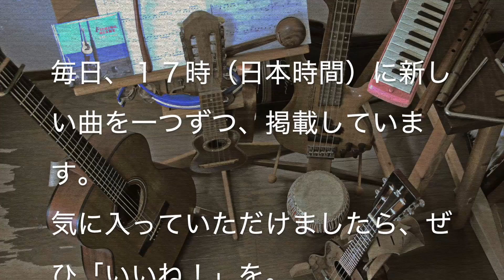遠い世界に（五つの赤い風船）１日１曲 #346 【残19】すぎたじゅんじ ギター弾き語り guitar Cover Junji Sugita, ONE DAY, ONE SONG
CHALLENGE #346
カウントダウン　19

遠い世界に
Tooi Sekai ni
五つの赤い風船
Itsutsu no Akai Fusen

僕は京都市の出身、育ちなので子供の頃、海といえば琵琶湖のことで、本当に塩の入っている海を見る機会はかなり少なく、なのでなかなかの印象に残っているようです。日本海まで海水浴に行ったこと、神戸のいとこの家に電車を乗り継いで行ったこと、親戚みんなで三方五湖まで行ったこと。（あ、三方五湖は湖か）
今や住んでいる自分の街の一部でもある海が子供の頃には「遠い世界」だったこと、旅で出かけるような場所が日常に溶け込んだことは不思議とも言えますね。
今、遠いと思っている場所が、時間を経て日常になることもある、か。アフリカ、宇宙、はたまた海の中。想像が広がりますねー。